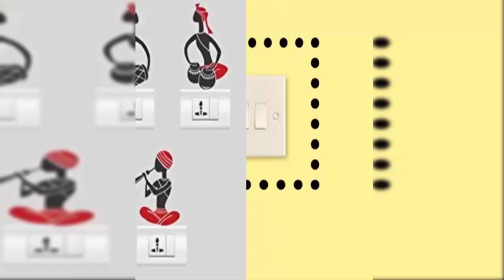Switchboard Painting Ideas Wall Decorating Amazing idea on wall light switch decorations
Switchboard Painting Ideas -
DreamKraft Vinyl Wall Fridge Switch Board Sticker
Decals Design 'Musical Instruments Wall Sticker
DreamKraft Vinyl Flowers Wall Sticker
Decals Creation Vinyl Wall Fridge Switch Board Sticker
Asmi Collections Musician Wall Stickers
WallDesign Vinyl Birds Switchboard Wall Sticker
Printart Flower Wall Art Switch Panel Board Sticker

switchboard designs
switchboard decoration ideas
wall painting on switchboard
simple switchboard painting
switchboard painting images
switchboard art work
switchboard painting for kitchen
switchboard drawing ideas
switchboard painting mickey mouse
switchboard stickers
electric switch board design for home
electrical switchboard images
switchboard cover
switchboard model
switchboard drawing electrical
switchboard art penguin
switchboard wiring
switchboard images
switchboard connection
wall switchboard
electrical switchboard drawing
switches for home
wall painting
wall light switch decorations
Wood wall art
Bedroom wall art
Living room modern
Switchboard Painting Ideas
Living room designs
House interior
Contemporary house
Living room decor
Wall design
Interior design
Vinyl wall decals
Wall decals for bedroom
Wall design
Nursery wall decals
Bird wall decals
Flower wall decals
Cherry blossom tree
Tree wall decor
Diy home decor
Mandala wall art
Home deco
Diy canvas art easy
Easy wall art
Living room wall decor ideas
Gallery wall living room
Bedroom wall art
Tree wall art
Home decor ideas living room
Wall decor bedroom
Kitchen wall decor
Dining room wall decor
Tv wall decor
Room decor
Mid century modern living room
Large wall art
House design
Living room decor
House interior
House colors
Dream house
Colourful living room
Diy canvas wall art
Diy wall art ideas
Easy wall decor
Large wall decor living room
Music wall art
Music murals
Wall mural ideas painted
Murals for home
School murals
School wall
Three canvas painting diy
Blank canvas ideas
Diy wall art canvas
Diy wall decor
What to do with old t shirts
Room ideas for teen girls
Teen bedroom ideas for girls
Room decor for teen girls
Diy crafts for teen girls
Cute rooms for teen girls
Bed room ideas for teens
Diy bedroom decorations
Diy dorm decorations